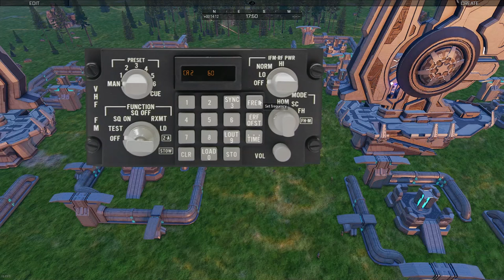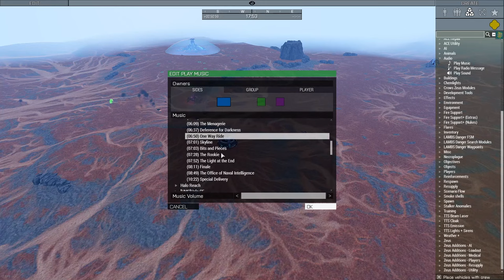MASSIVE HALO WARS BATTLE! | USNC vs COVIES vs FLOOD | 1st MEU Zeus Halo Arma 3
Want to join in on the fun? Then join my Arma community ran by me by joining the Discord!

Chapters:
0:00 Intro
1:55 First Engagements
20:24 Covenant Surprise Gift
25:00 Moving Forward
49:30 Covie Ship Arrives
58:27 Breakout from canyon
1:05:30 Taking out Covie Forward Fortress
1:34:00 Scarab Battle
1:38:22 Halo Wars Battles
1:55:20 Covenant Last Stand
2:09:00 Flood Arrive
2:21:00 Last Marine Out